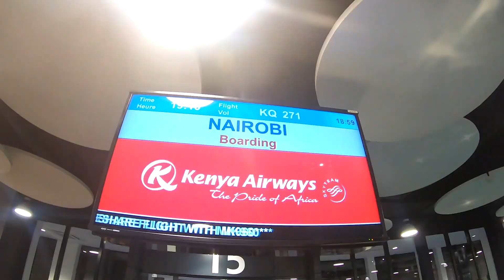THIS IS MY 2019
Check out some of my adventures in 2019 including Mauritius, Kenya and of course, the UAE!